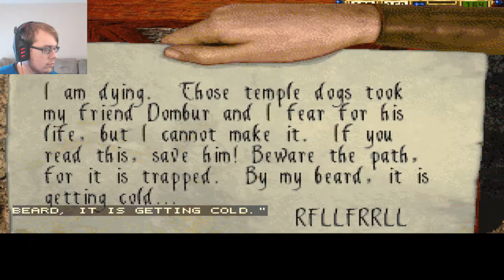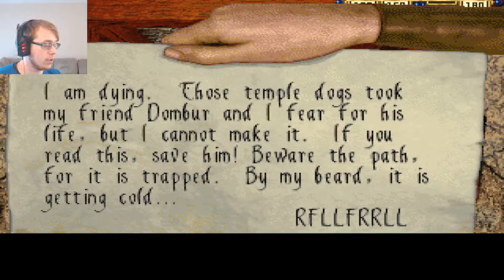Stonekeep Episode 08: The Sharga Freedom League, Stupie!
We sympathize with a group of rebel shargas that don't want to kill us.